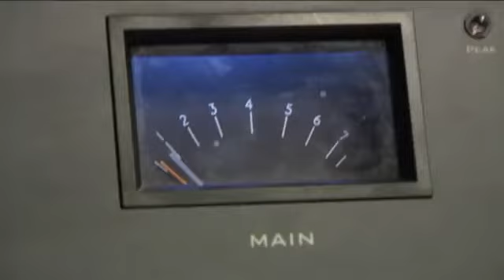'Black Gold' Tadesse Meskela update 2007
A year after the Sundance premiere of Black Gold the film's star, Tadesse Meskela, comes to London to meet Tony Blair and to raise awareness about the inequity of the global coffee industry.

Black Gold follows an Ethiopian coffee producer's epic journey around the world as he attempts to get a fair price for his high quality coffee. The film highlights that the solution for Africa is in equitable TRADE and NOT AID.

Find out more about Marc J. Francis, the Director behind "Walk With Me":